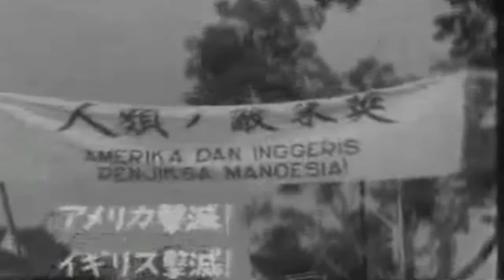RBC _Pahlawan Negeri